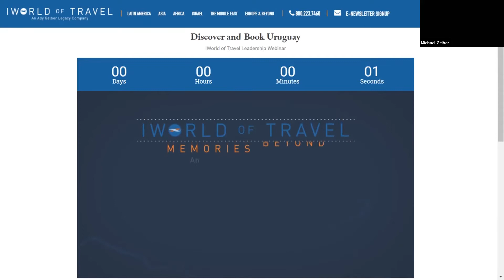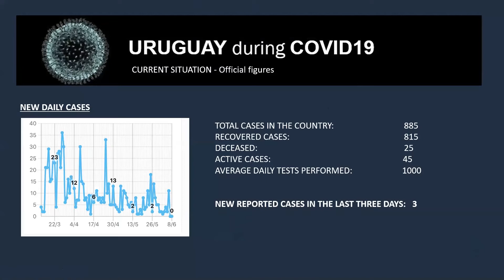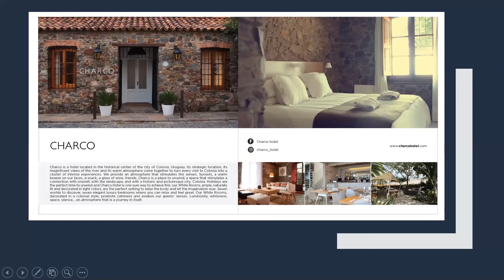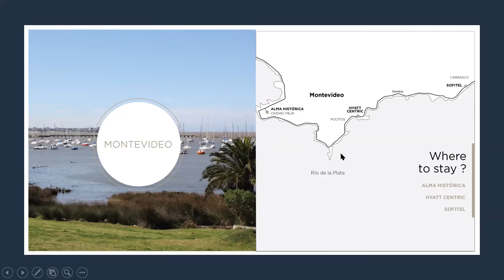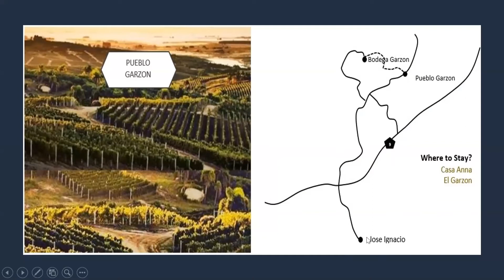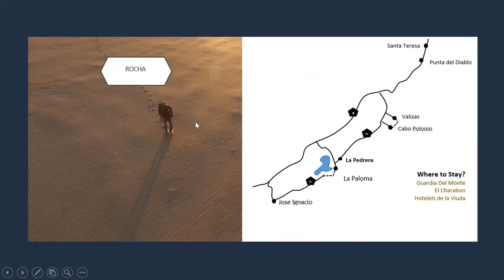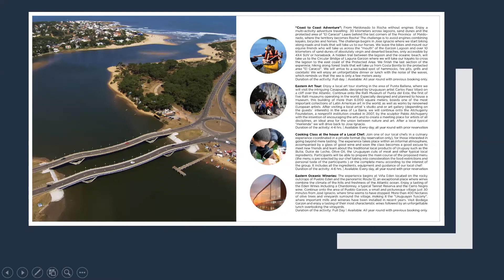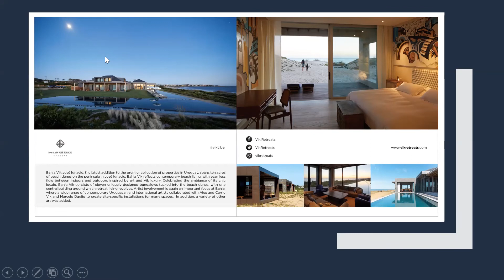Discover & Book Uruguay | IWorld of Travel Leadership Webinar